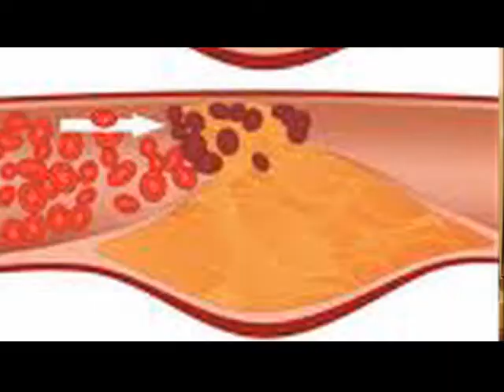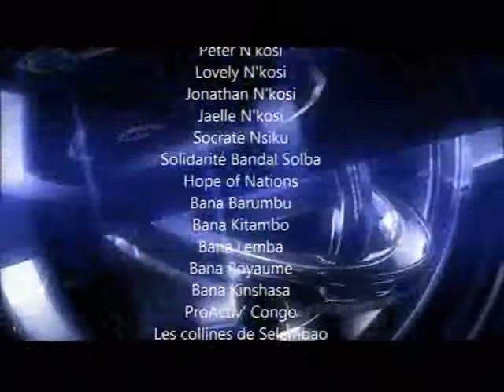Les examens sanguins par le Docteur Didier N'Gay chez Jerry Nlandu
JNLCongoAcademy.
Les examens sanguins: quelques explications sur ce qui se cache derrière.